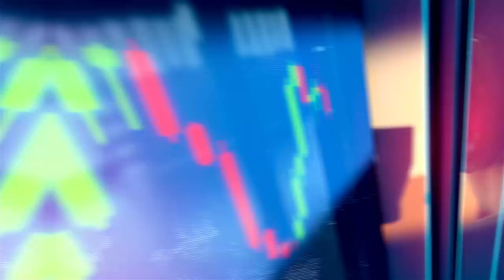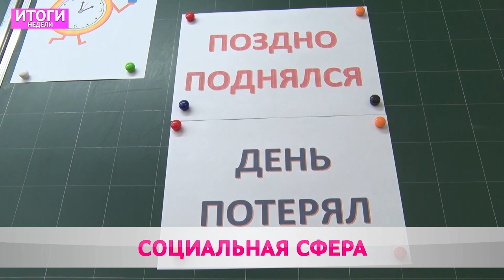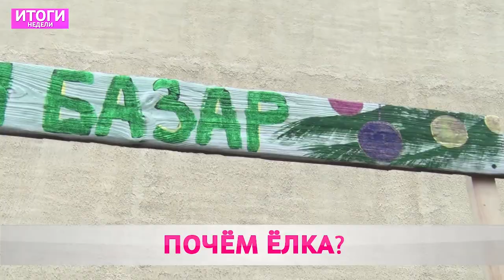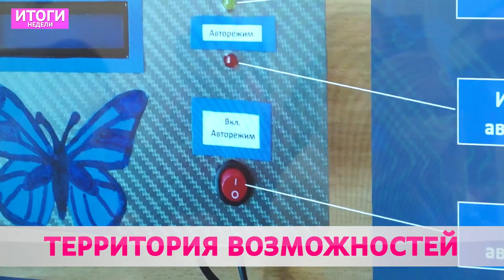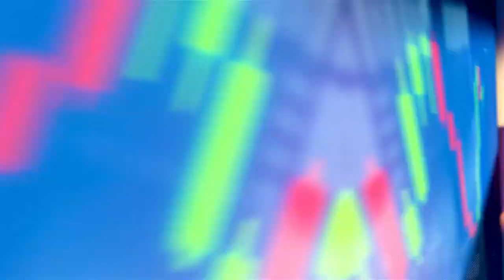Итоги недели 20 12 20